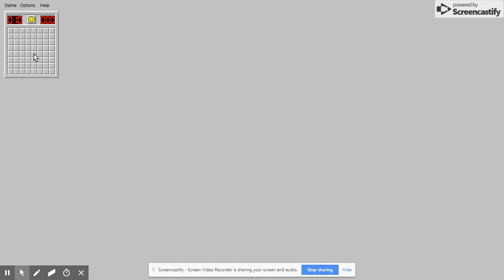Minesweeper lets play: Part six